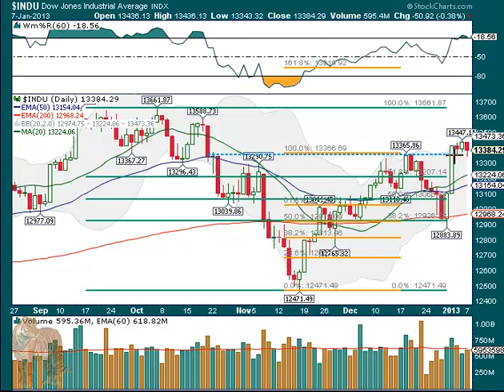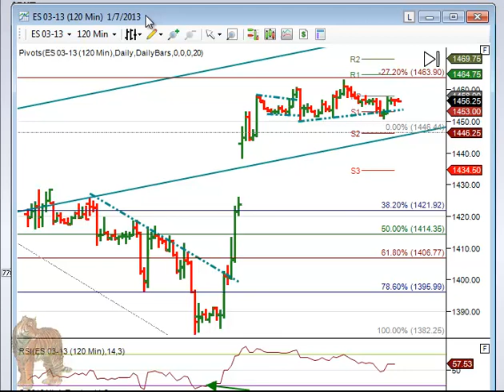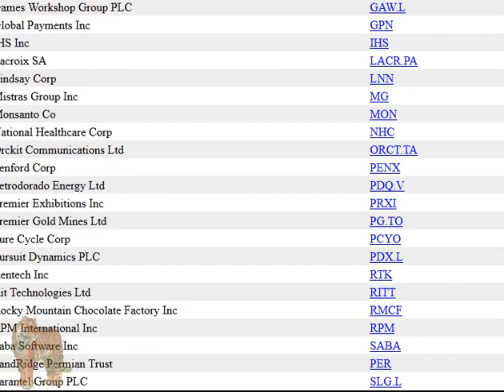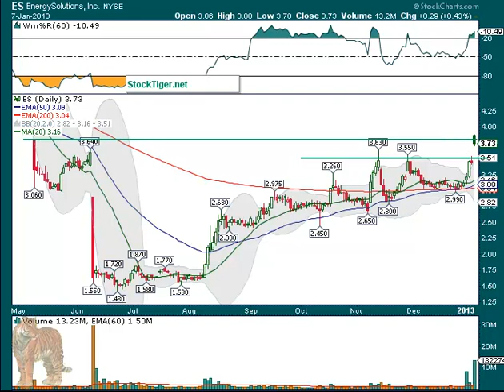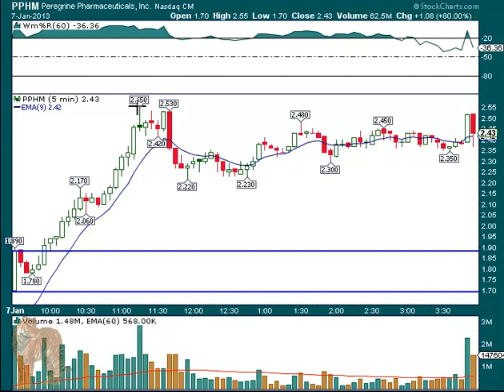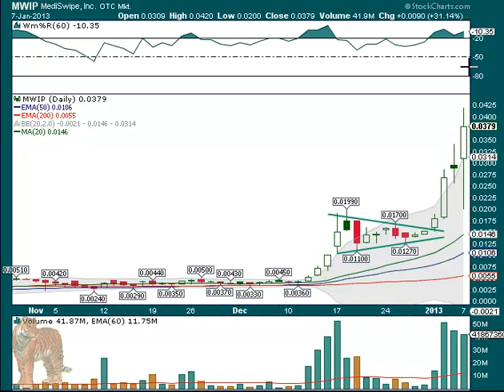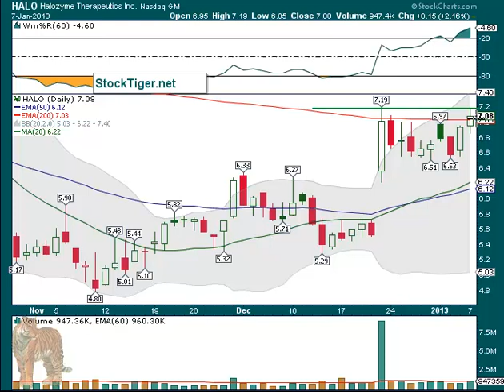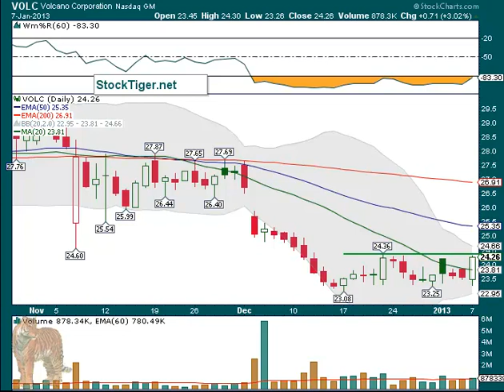Stock market analysis and share market prices Break Out Watch list January , 2013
This Stalking Stocks commentary video shows several candidates for break out or short sales for at least short term gains by buying the break out (or selling the break down) on good volume and closing at least some on the first day. Today's additions: DXCM, FCEL, FRAN, HALO, MCP, PBI, VOLC